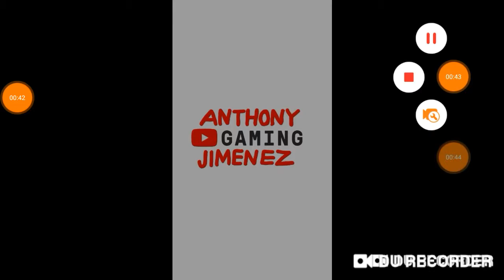THE ENDING GUN OF WAR [FINAL] STANDOFF